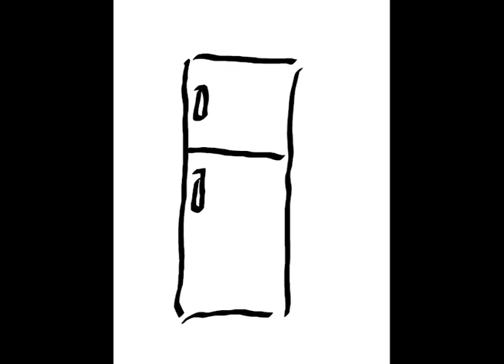任性影片篇：1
最近連忙著呼吸都很累，不好意思大家嚕